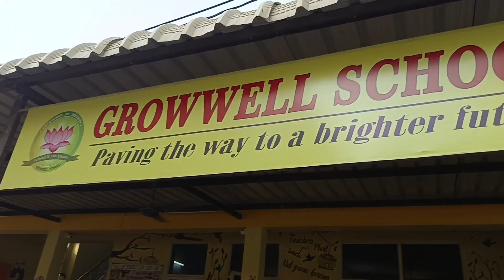My First Exam🤣😇 || Dhiman Family Vlogs 🙏|| Mera First Exam h Please Support Subscribe Channel♥️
My First Exam
Dhiman Family Vlogs

Dhiman Family Vlogs
Aditya First Exam Today
Daily vlogs
Aditya school vlog
kharar school

Your Queries 👇
My first exam
my first vlog
my first viral exam
Dhiman Family Vlogs
exam vlog
exam
exam time vlog
mhtcet exam time mini vlog
exam tension
exam time/exam time study/first vlog
my first vlog
my first exam
study for exam vlog
first time exam vlog
final exam vlog
exam time motivation
exam tips
my first vlog on youtube
study time vlog
exams
study vlog exam time
vlogs

Thankyou for support My First Vlog ♥️♥️🙏
Thankyou for support and watching.